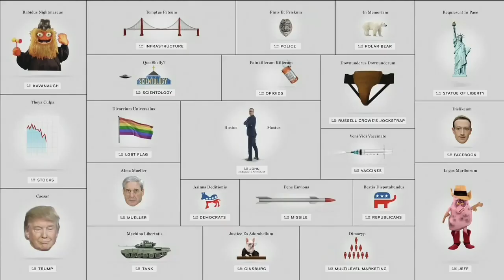Last Week Tonight Season 6 Intro | 2019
Last Week Tonight's intro is updated every season, and includes inside jokes about the show and general commentary on the world. At the end of the intro, there is a single graphic that is changed out every episode.

This intro was on the show that was broadcasted on the 17th of February, 2019. S6E1